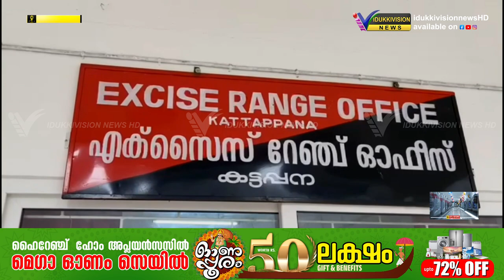വീടിനോട് ചേര്‍ന്നുള്ള പറമ്പില്‍ കഞ്ചാവ് ചെടികള്‍ വളര്‍ത്തിയ കേസില്‍ കട്ടപ്പനയില്‍ ഒരാള്‍ അറസ്റ്റില്‍